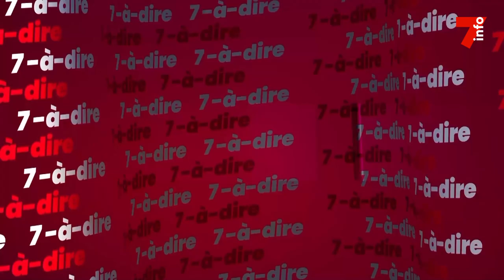7-à-dire | Entretien avec Thibeaut Yoro, secrétaire général de la Centrale syndicale agricole